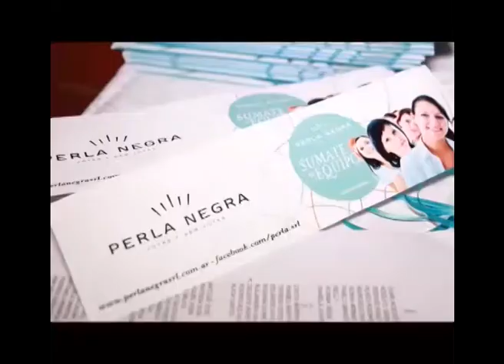Perla Negra lanzó su línea de relojes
Por su Director Sr.Juan Acevedo